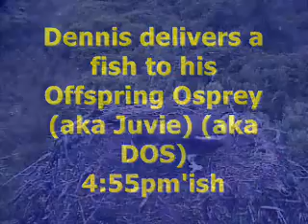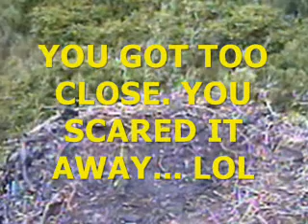Dennis delivers fish DPOF Osprey nest L.I.N.Y.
Dennis Puleston Osprey Fund live Cam of Osprey nest on Long Island, New York. Dennis, Betty, and their offspring Uno, and Dos. DPOF is part of the Post-Morrow Foundation, a nonprofit land preservation organization.